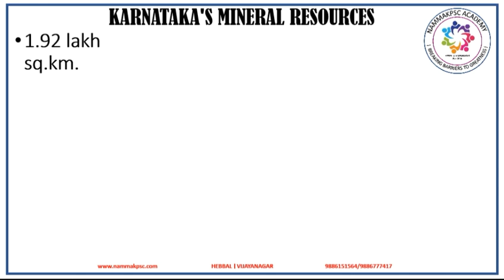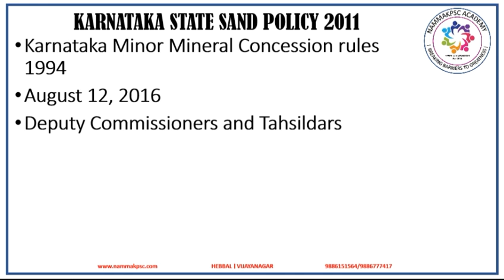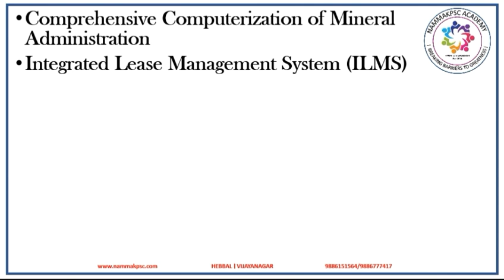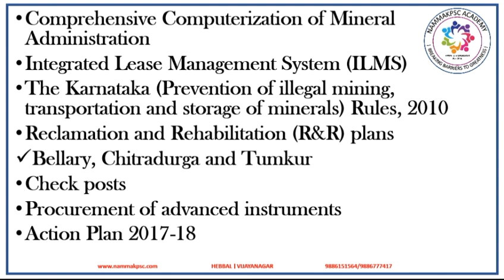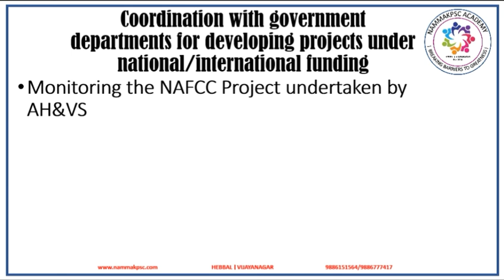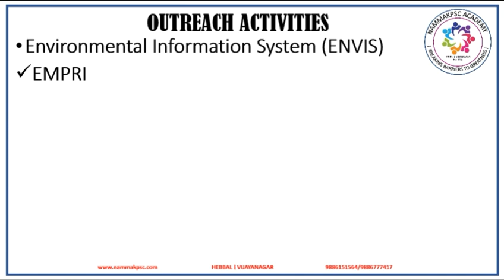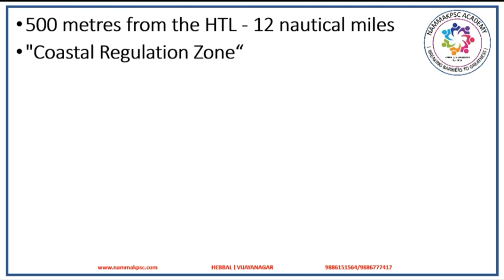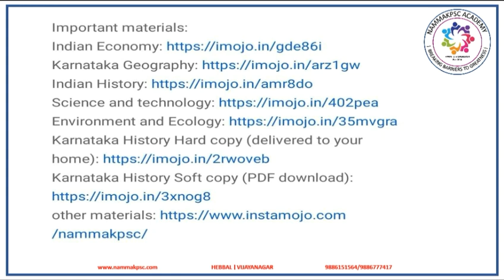Karnataka Economic Survey: Chapter 8: Mineral Resources of Karnataka and climate change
Video 10 of Karnataka Economic Survey lecture series: This video covers Natural resources of Karnataka and climate change